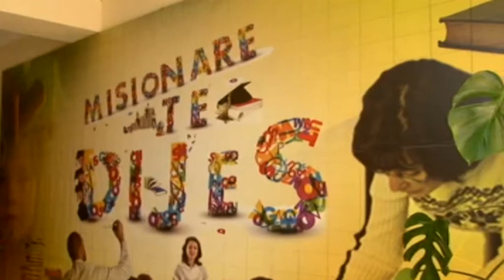Shkodër Peraj: Mësuesit përballen me shumë problematike